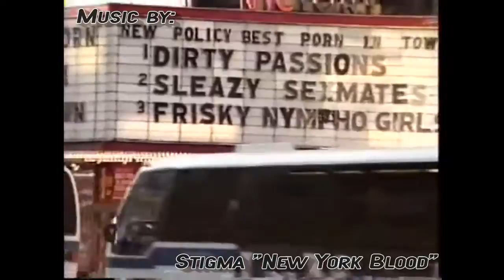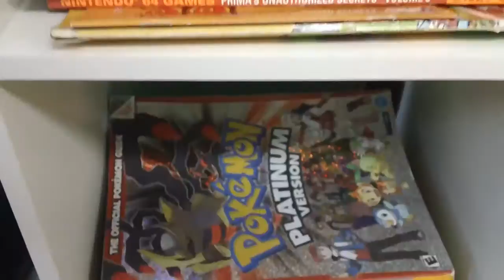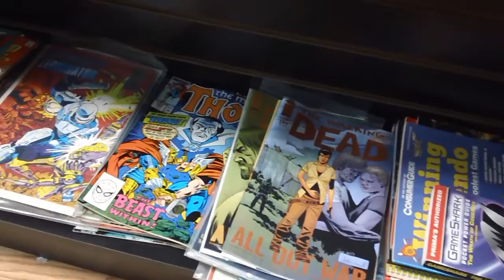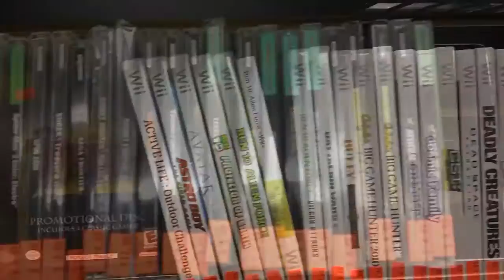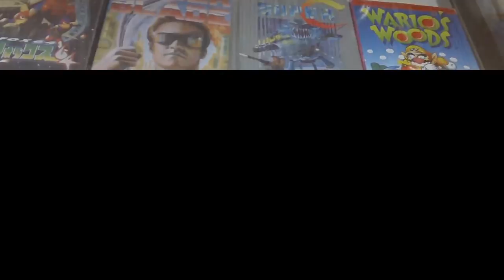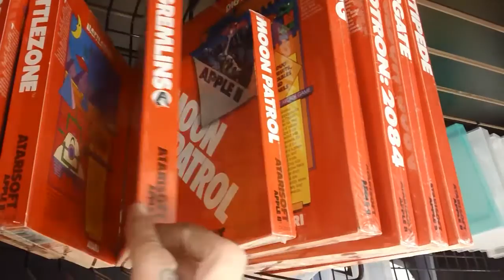Let's check out Brooklyn's only Retro Game store!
That's right, Gotham City Games has finally arrived and landed in Brooklyn! After fully checking the store out I have to say the prices are very fair AND they do great trade ins and cash offers too so if you are in the NYC area you need to check this store out.

Gotham City Games
503 84th St

Thank you once again to all my subscribers from the beginning and my new viewers as well, feel free to check my older content too, cheers.